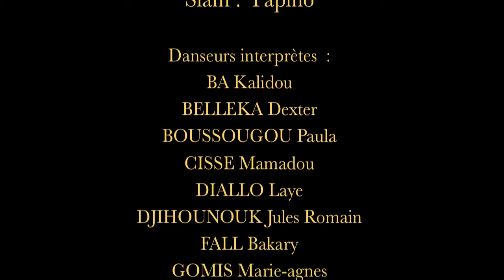intro " S.pectacle Bu MaG " ( 1ère promotion ) Sunu Street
Spectacle réalisé dans le cadre de la formation de formateur en danses urbaines du projet Sunu Street.
Promotion 1 session aout/septembre 2014